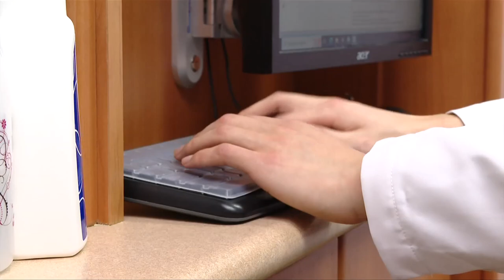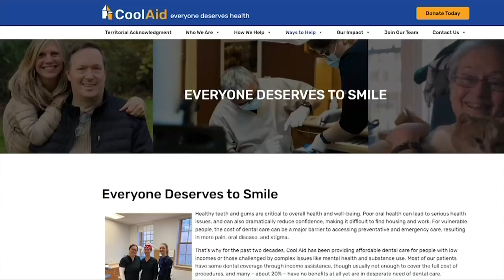WEB TESS VITALPEOPLE 2023 02 12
The Cool Aid Dental Clinic helps about 5,000 people a year who otherwise wouldn't be able to afford dental care. Learn how the clinic is making a difference and their 'Everyone Deserves to Smile' campaign with Tess van Straaten in this week's Vital People on CHEK News.